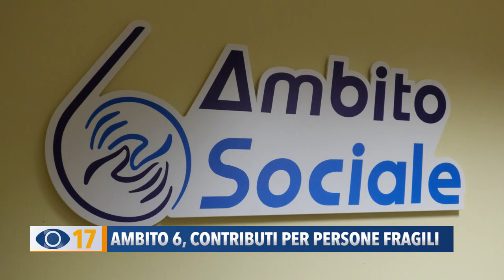Ambito 6, contributi per persone fragili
Sono in fase di liquidazione da parte dell'Ambito Sociale 6 i contributi economici relativi a diverse misure, erogate dalle Regione, a sostegno delle persone più fragili.